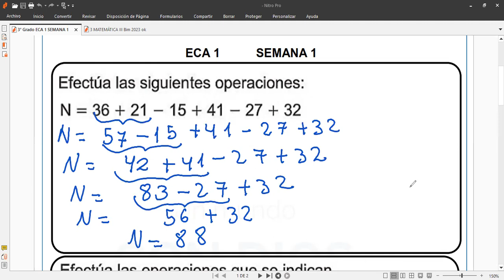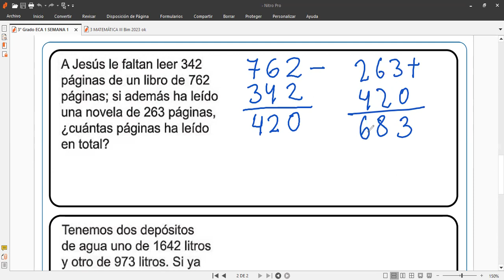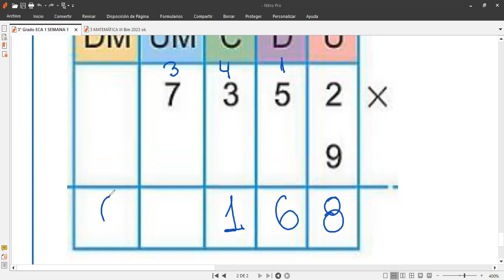CORRECCION ECA 1 del 3er grado 10 de agosto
Clases virtuales de matemáticas con alumnos de 3er grado